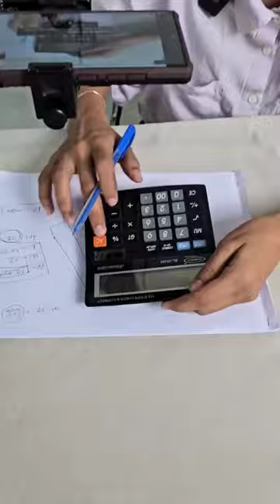(Which Reversible Lehenga do you like more??) “Green” or “Orange”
🌟 Double the Style, Double the Fun! 🌟

Introducing our stunning creations from the Navratri Lehenga Workshop.